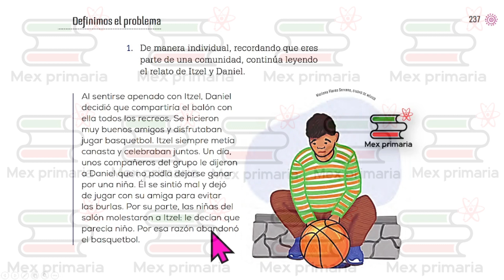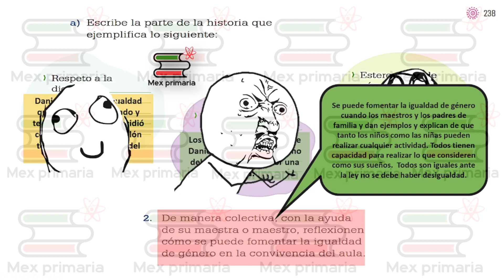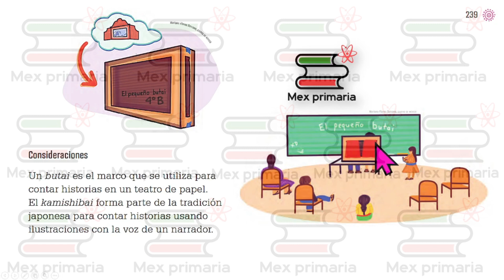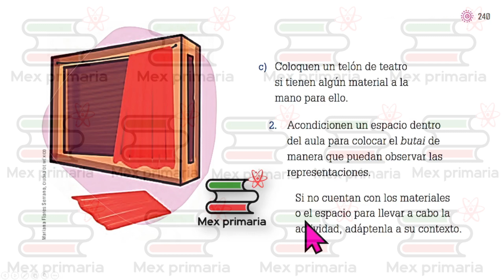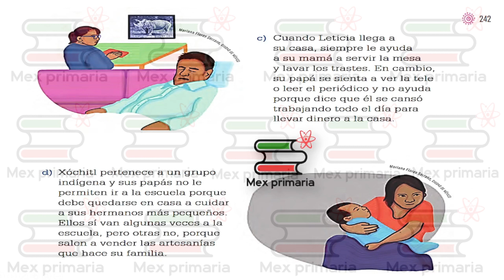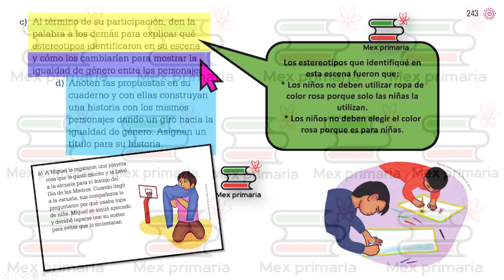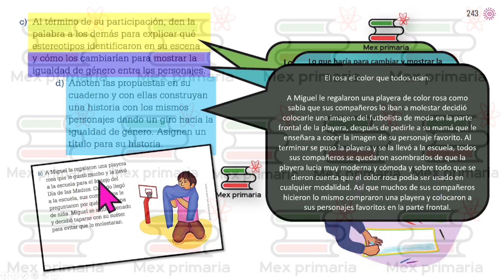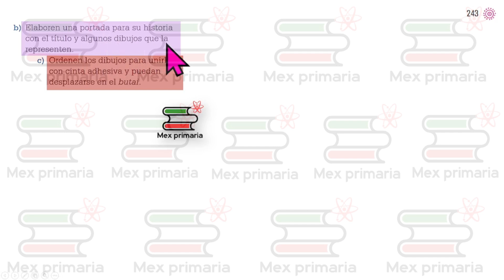Proyectos de Aula, 4, pag, 237,238,239,240,241,242,243,